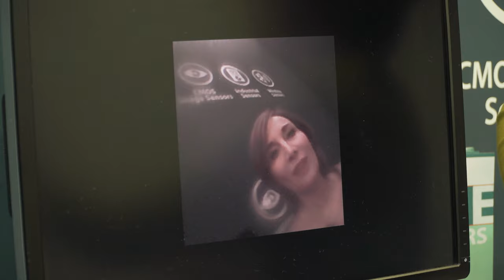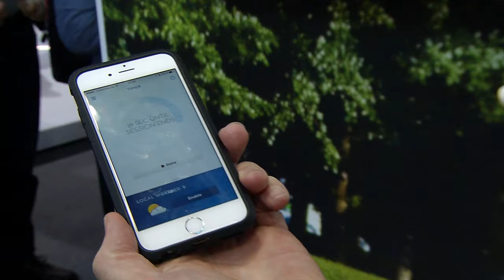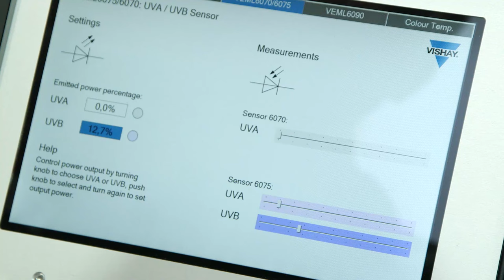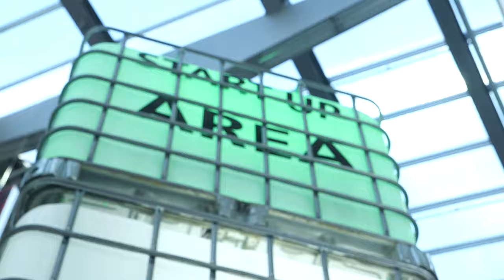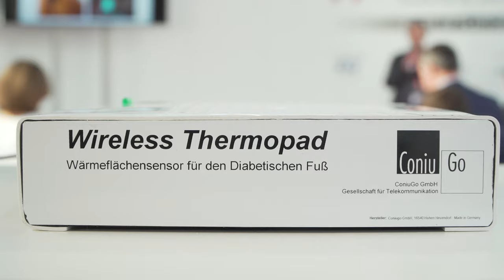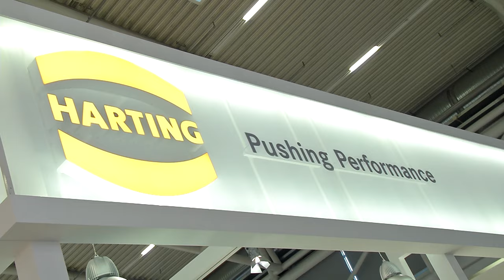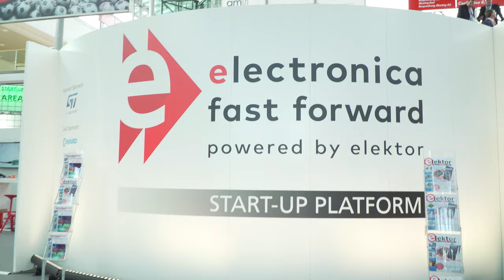ele16 eTV Medical Electronics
Electronics are key technologies in the field of medicine. They are used in not only everything from diagnostic to treatment but also in prevention. Patients want to have a say in their treatments. They want more information and transparency and that brings us to our next topic, medical electronics. This e TV show features interviews with the following experts : Corinna Baurecht (ams AG), Dennis van Doorn (Fujitsu), Ruben de Francisco (imec), Christian Kind (nevisQ UG), Dr.-Ing. Ulrich Oilz (ConiuGo GmbH) and also show the latest developments of: STMicroelectronics, Fujitsu and Vishay.